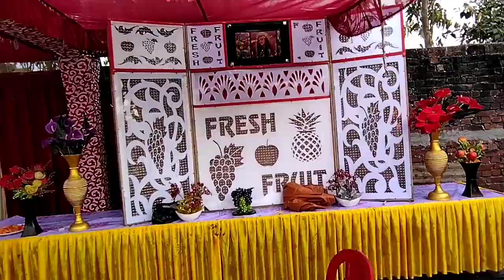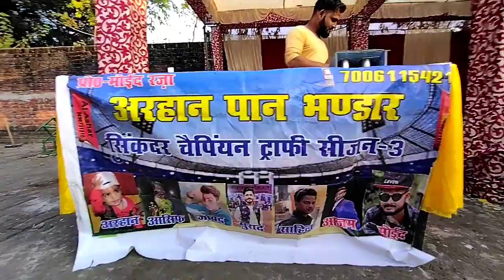UP mein Kaise Hoti Hai Shaadi ? How to do marriage in Uttar Pradesh? vlog